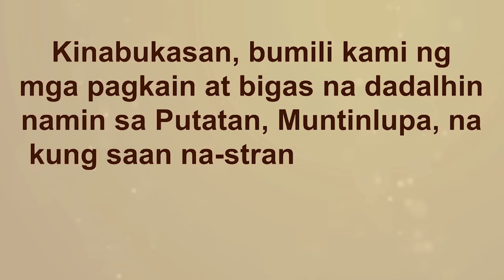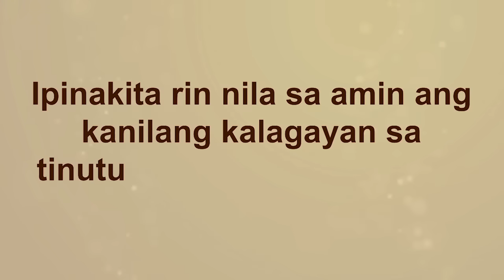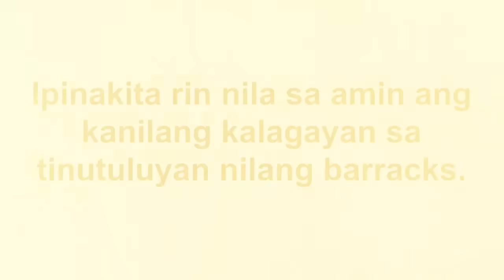MGA INABANDONA NG KUMPANYA BINIGYAN NG SOLUSYON NI IDOL RAFFY!